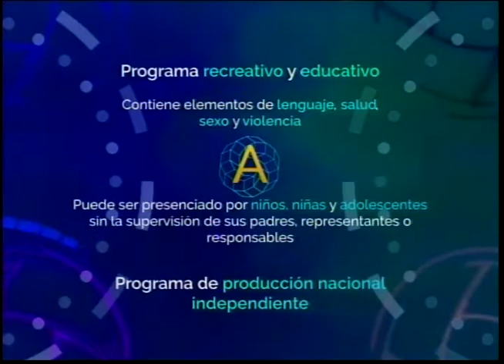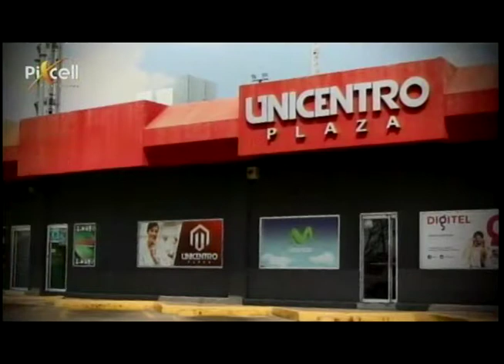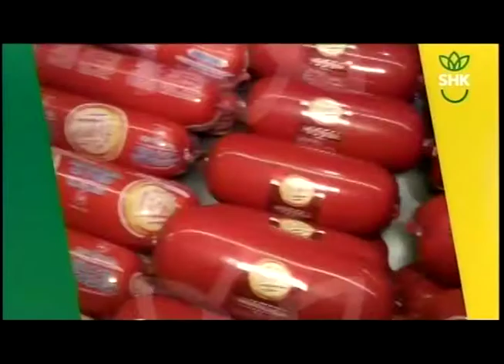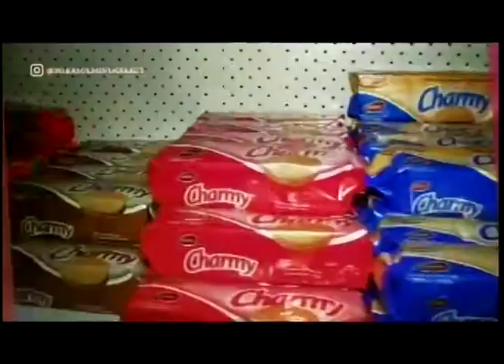EL PROFE 20 05 2022